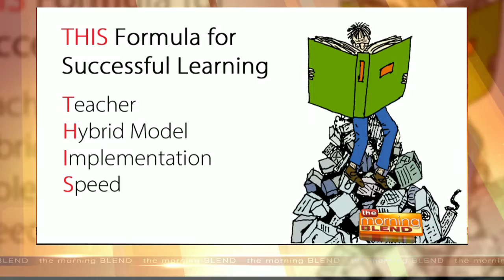Daniel Marcos - Author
Adult learners are the fastest growing segment of the higher education market in the U.S. today. As this population continues to grow, it’s clear that the nontraditional student is now the New Traditional Student.